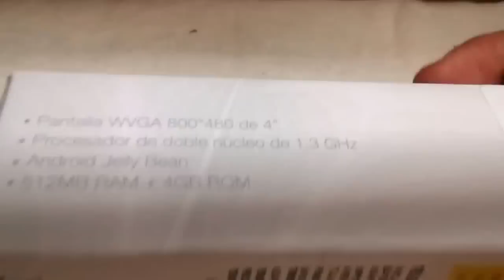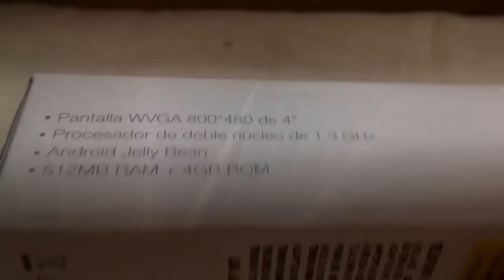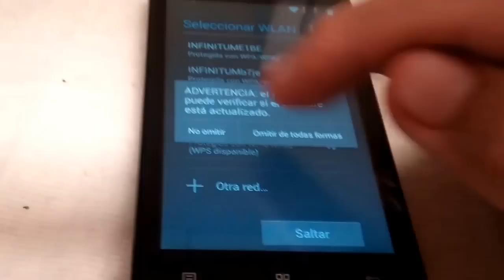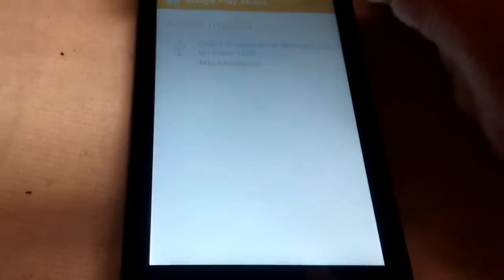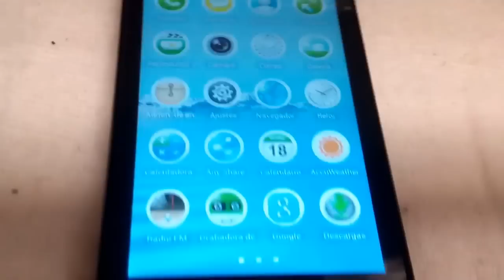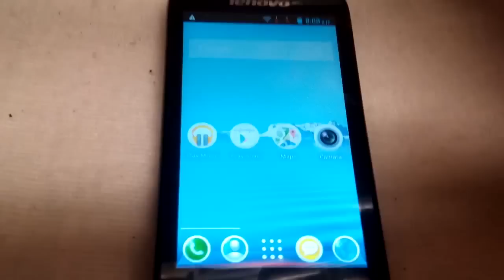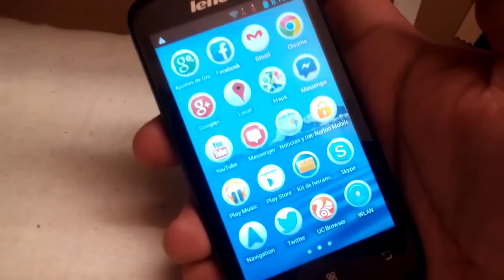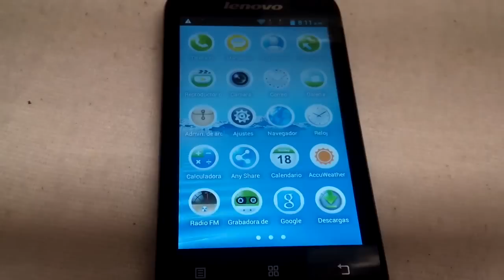Lenovo A369I Accesorios y Funciones Basicas